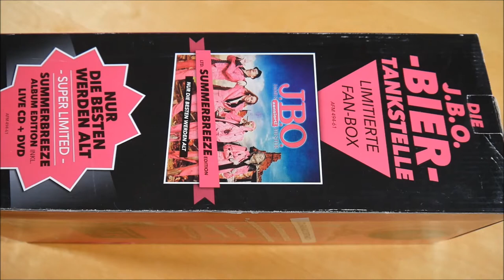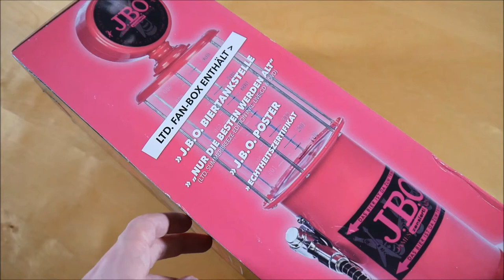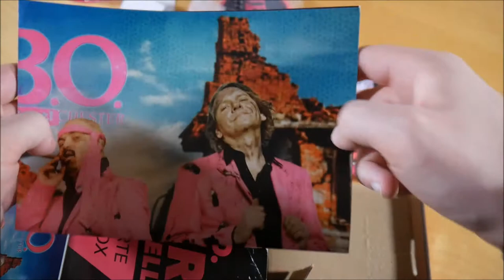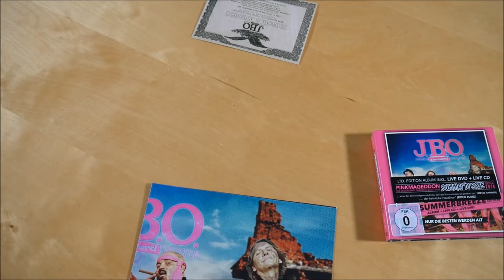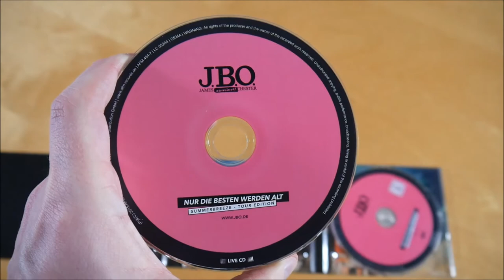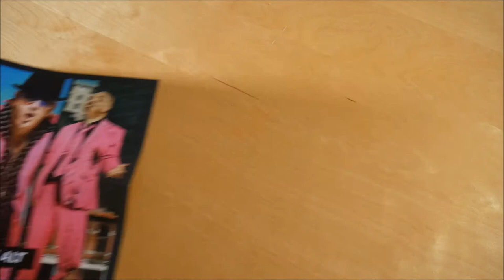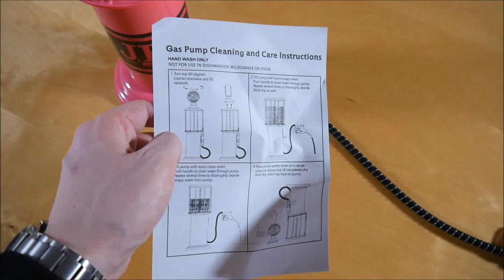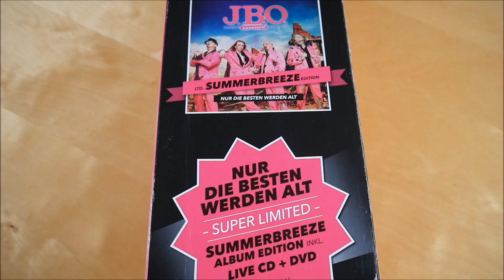J.B.O. - Nur die Besten werden alt (Tour Edition) Box Unboxing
In diesem Video zeige ich euch die Nur die Besten werden alt (Tour Edition) Box von J.B.O..
► Hier könnt ihr das Album kaufen:
Weitere Musik von J.B.O.

✘►ALBUM INFOS
J.B.O. - Nur die Besten werden alt (Tour Edition)
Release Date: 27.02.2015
Kaufpreis: ? €

Nur die Besten werden alt Box Inhalt:
- Album
- Live CD
- DVD
- Zapfsäule
- Doppelseitiges Poster
- Zertifikat

Nur die Besten werden alt Tracklist:
01. Vier Finger für ein Halleluja
02. Death Is Death
03. Ansage
04. Sakradi, mei Sack is hi
05. #
06. Das Bier ist da zum Trinken
07. Schule aus
08. Der sechste Sinn
09. Was würde Jesus tun?
10. Mittelalter
11. Aberglaube
12. Die Waldfee
13. Und dann hörst Du J.B.O.
14. Mc Death
15. Metal No. 666
16. Die Antwort
17. Zeitansage
18. Ein Zipfel vom Glück
19. Jung, Dumm und Besoffen

Bonus CD
01. I Don't Like Metal
02. 1001 Nacht
03. Geh mehr halt zu Slayer
04. Der Hofnarr
05. Bimber Bumber Dödel Dei
06. Arschloch und Spass dabei
07. Ein Fest
08. Ällabätsch
09. Bolle
10. Verteidiger des Blödsinns
11. Ein guter Tag zum Sterben
12. Medtl-Gschdanzl 2014
13. Der weisse Hai im Dechsendorfer Weiher

Nur die Besten werden alt Info:
Das Album von J.B.O. erschien am 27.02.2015 über AFM Records.